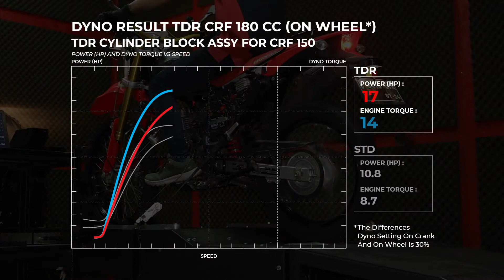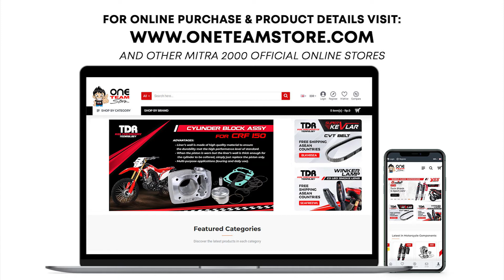TDR Cylinder Block Assy 63 mm for CRF 150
TDR Cylinder Block Assy 63MM CRF 150 dibuat dari material berkualitas tinggi yang tahan terhadap gesekan agar daya tahan lebih lama dan performa mesin tetap terjaga dengan baik.

Peningkatan volume ruang bakar didukung dengan debit injector yang tepat sehingga menghasilkan air fuel ratio yang seimbang untuk pembakaran sempurna.
TDR Cylinder Block Assy 63MM for CRF 150 made of high quality material to reduce friction for better durability and making engine performance become more stable.

The volume enhancement supported by suitable injector to produce balance air fuel ratio and perfect combustion.

Bore Up Kit CRF 150 + Injector : Rp 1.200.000
Bore Up Kit CRF 150 + Injector + Spark Plug : Rp 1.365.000

Order online
TDR Cylinder Block Assy For CRF 150 + Injector + Spark Plug

TDR Technology Center
Jl.DR.KRT.Rajiman Widyodiningrat, Swadaya IV No.9
Cakung, Jakarta Timur 13920, Indonesia

Wechat ID : officialwechat